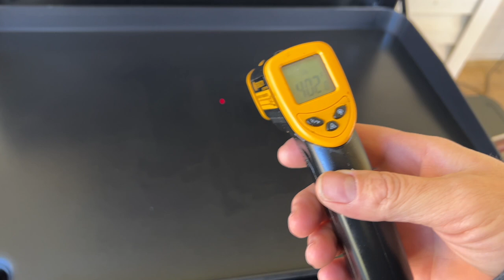Smash burgers on the Pit Boss Ultimate Griddle (First Cook & Massive Crust)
For the first cook on our new Pit Boss Ultimate Griddle, of course we had to do smash burgers!  Everyone has been asking me if you can still get that good smash burger crust on the Ultimate Griddle’s non-stick ceramic coated griddle top, and the answer is… HECK YES!

Even on the first cook, these smash burgers with cheese were awesome!  And the best part about the new Pit Boss griddle… clean up was a breeze!

Watch as I take you through my first cook on the Pit Boss Ultimate Griddle, from figuring out how to start it and preheat to how to clean it up in just one minute.  Plus, I’ll show you the silicone spatulas that I bought to use for this flat top grill.

If you’re in the market to buy a Pit Boss griddle and you’re looking for reviews and first cook videos, check this out!

MY FAVORITE COOKING TOOLS:
Wireless Thermometer
My Infrared Laser Thermometer
Thermpro T19 Instant Read Thermometer
The Avocado Oil that I Buy on Repeat
KitchenAid Artisan Series 5 Quart
Breville Smart Oven Air Fryer Pro

SEASONINGS I SWAER BY:
MY NEW SEASONINGS
SHAKE THAT, SMASH THAT, & “QUE THAT SEASONINGS

Sure Shot Sid’s Gunpowder Seasoning
Cavender's All Purpose Greek Seasoning

PIT BOSS Bold Burger Rub
PIT BOSS  Southwest BBQ Rub
PIT BOSS  Lonestar Beef Brisket Rub

Heath Riles Rubs --- Save 10% when using these links
Heath Riles BBQ Garlic Jalapeño Rub Seasoning

KNIVES I USE:
HENCKELS Four Stars Chef Knife
HENCKELS Four Stars 7in Filet Knife
HENCKELS Four Star Utility Knife
VICTORINOX 6in BONING KNIFE

GRIDDLE MUST HAVES:
Traeger Bent Handle Scraper
Meat Press Stainless Steel
Grill Cart for Accessories (Mine came from Harbor Freight but this one is good also)
Squirt Bottles
Melting Dome and Resting Rack
Bench Scraper
My Favorite Flat Top Grill Spatulas
(If not available, check the New Star store on Amazon for the black version)
My Instant Read Thermometer
(For reading internal temp of meat)
Earlywood Wood Spatulas
(Good for Pit Boss Ultimate Griddle)
Silicone Fish Turner 600 deg

WEBER LINKS:
Weber Summit Kamado S6 Charcoal Grill (Newer model of mine)
Weber Griddle Insert --
Weber 28in Griddle --
Weber Genesis S-435 —

SMOKER AND GRILL MUST HAVES:
Butcher Peach Paper
Black Disposable Gloves
Weber Burger Press
Charcoal Chimney
OXO Good Grips Silicone Pot Holder